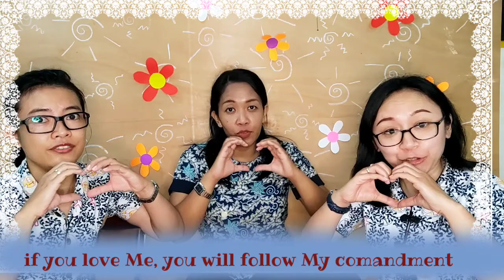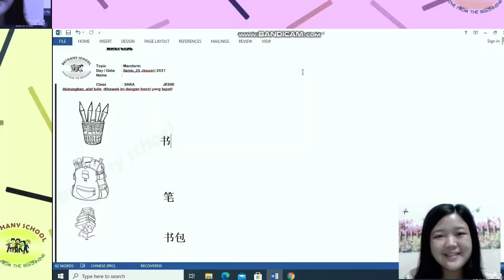Kindergarten A - January 25th 2021 - Monday prayer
Monday prayer ( song taken from Hillsong united "Broken Vessel")
& Mandarin